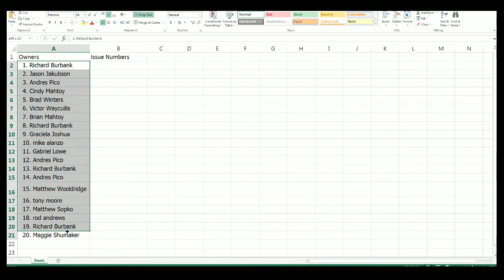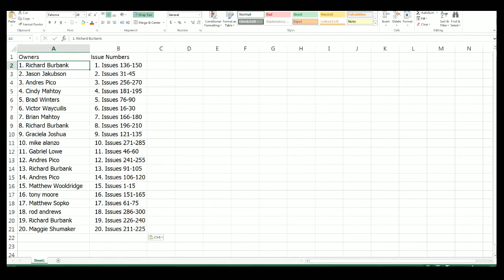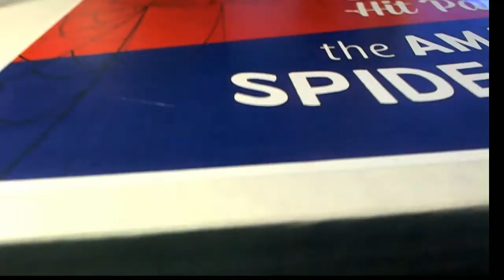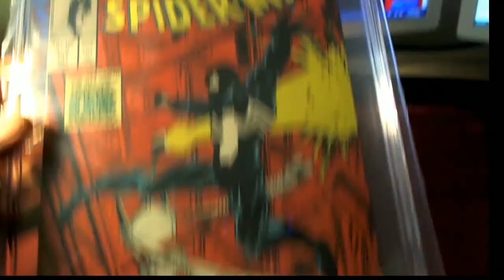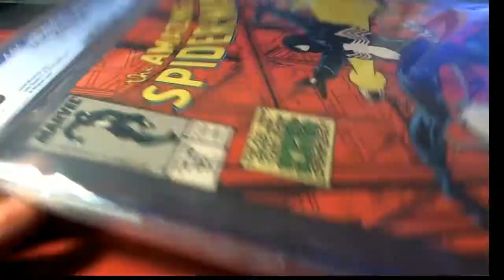Hit Parade Amazing Spider Man ID HRSPIDEY109